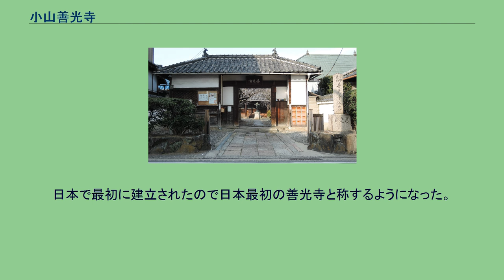小山善光寺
小山善光寺（こやまぜんこうじ）は、大阪府藤井寺市にある浄土宗の寺院。
別名に元善光寺。
信濃善光寺の元祖。
天正年間まで城山古墳の後円部外側に接する小字名善光寺屋敷址といわれる位置にあったが、天正年間織田信長の河内小山城攻めの折、小山城と共に戦火をうける。
堂舎焼失後、西誉宗珍によって慶長年間（江戸時代初期）になって現在地に移転再建される。
小山善光寺は南面山無量壽院善光寺と称し、本田善光の伝説を持っている。
その内容としては、推古天皇の御代若使主東人（オカオミアズマビト）本田善光が信州に帰国する途中、難波の堀江で一光三尊仏を拾ってこれを背負って小山の里の隆聖法師の庵に宿泊した。
法師はその仏像をまつらせてほしいと善光に所望したが一体しかないので二人で三日三晩にわたり念仏したところ第三日目に一光三尊仏が二体になったので隆聖法師はその一体を入手して本尊とし河内小山に一寺を建立した。
本田善光は他の一体を背負って信濃に帰り信濃の善光寺の本尊とした。
日本で最初に建立されたので日本最初の善光寺と称するようになった。
弥陀仏の 世界をたずね 聞きたくば いそげ小山の 善光（よしみつ）寺 近鉄南大阪線藤井寺駅徒歩10分